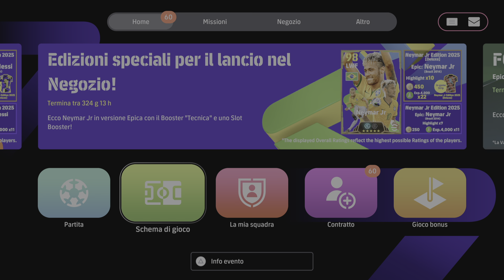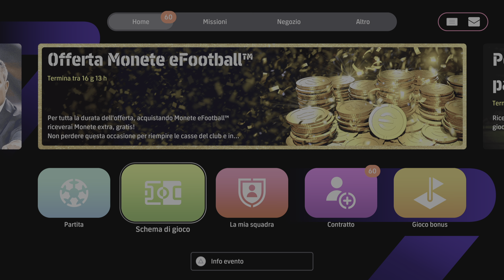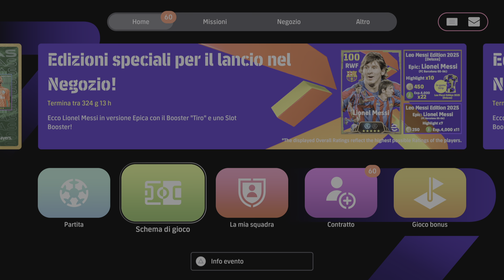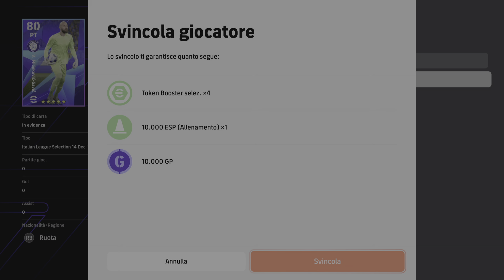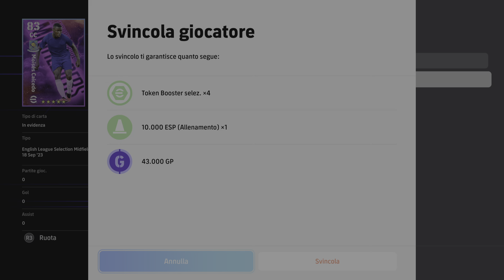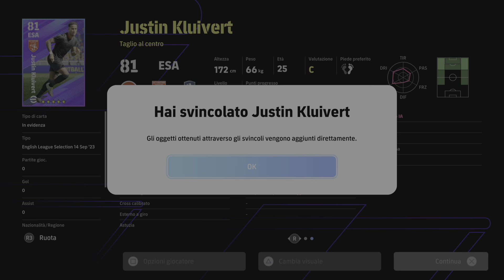Spacchettamento EPICO!!! Primi 30 giri Gratis su EFootball 2025!!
Ciao a tutti, oggi andiamo a fare il primo spacchettamento EPICO di eFootball 2025!!
Buona visione!